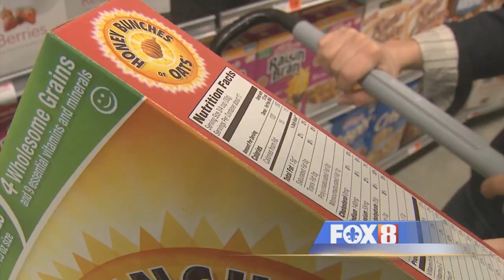Waist Watcher Reading Labels (Friday)